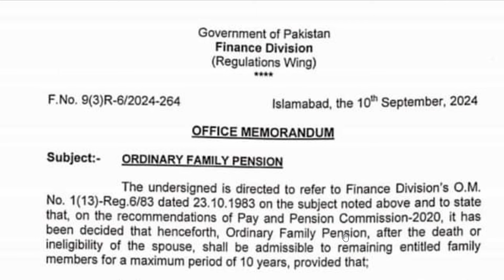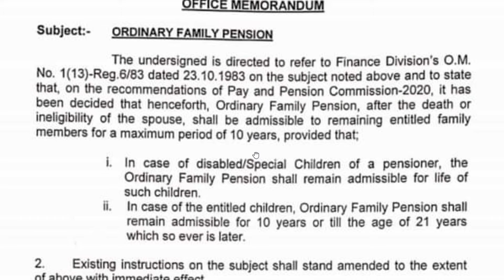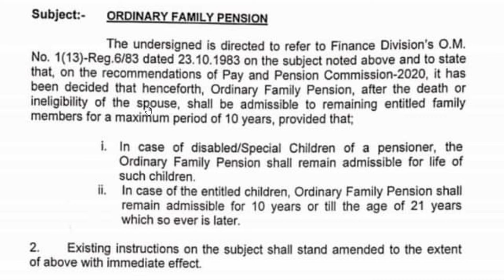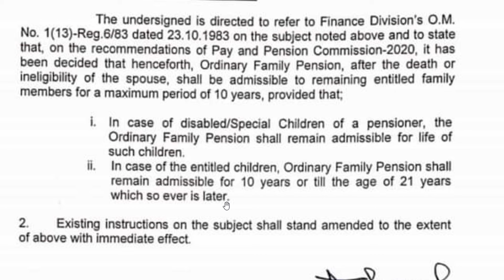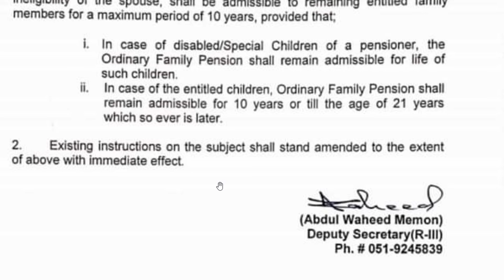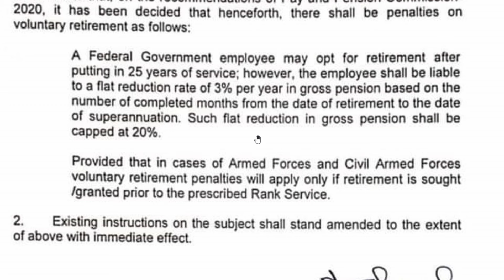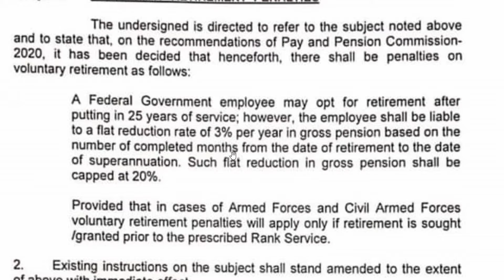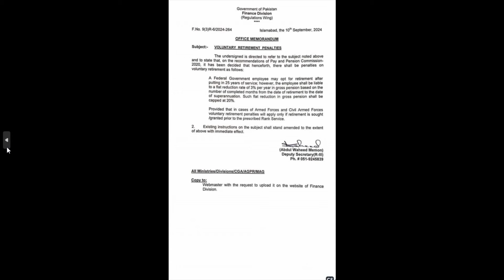Pension Reforms 2024 Notification| Clarification about Admissibility of Family Pension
Pension Reforms 2024 Notification. Clarification about Admissibility of Family Pension. I hope this video about pension Reforms 2024 will be beneficial to all.